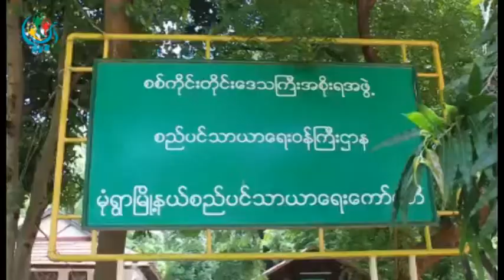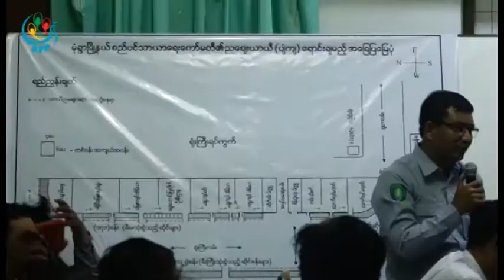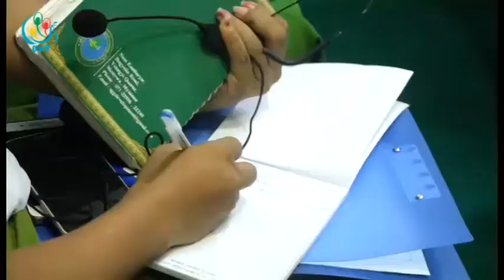DVB - မုံရြာျမိဳ႕ ညေစ်းတန္းကုိ ေနရာေရႊ႕ေျပာင္းႏုိင္ေရးအတြက္ ကုိယ္တုိင္မဲႏႈိက္စနစ္ျဖင့္ မဲေဖာက္ေပး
DVB TV - မံဳရြာျမိဳ ့ မွာ လက္ရွိေရာင္းခ်ေနတဲ့ ညေစ်းတန္းက အခက္အခဲမ်ိဳးစံုရွိတဲ့အတြက္ ေနရာေရႊ႕ေျပာင္းႏိုင္ေရးအတြက္ ၿမိဳ႕နယ္စည္ပင္ေကာ္မတီရံုးမွာ ကိုယ္တိုင္မဲႏႈိက္စနစ္နဲ႔ မဲေဖာက္တာေတြျပဳလုပ္ခဲ့ပါတယ္။ ဒီသတင္းကို ေအာင္ကိုလတ္ကေပးပို႔ထားပါတယ္။